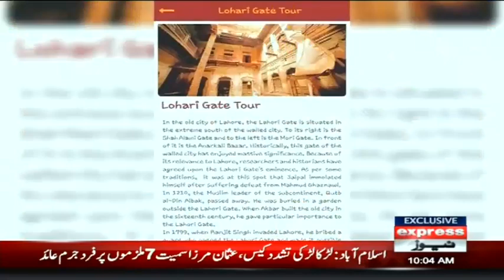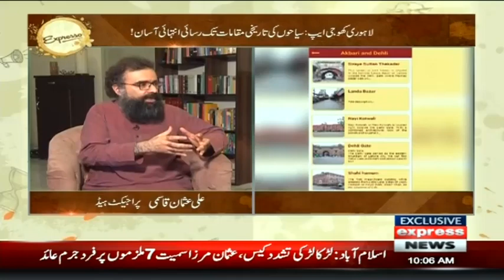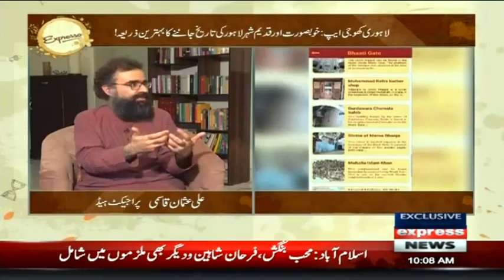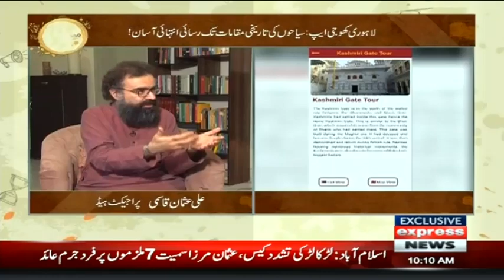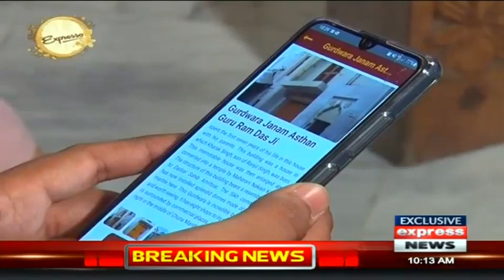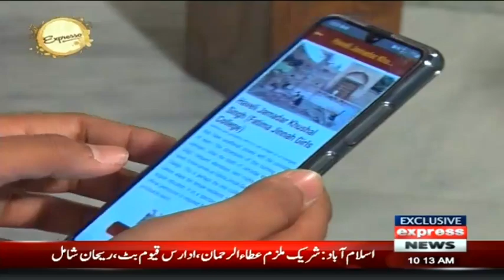Lahori Khoji : An App For Guided Tours of Walled City of Lahore | Expresso | Express News | IX2I